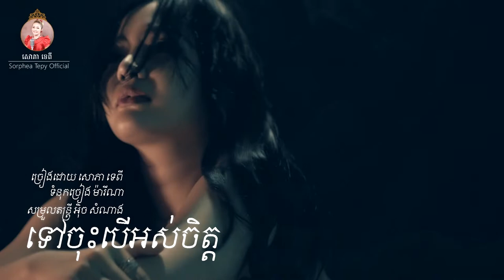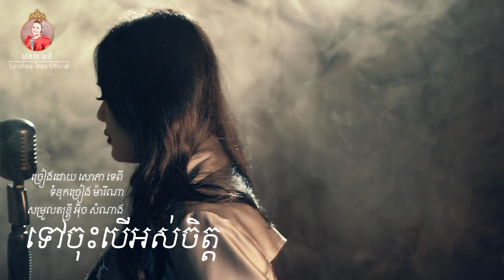ទៅចុះបេីអស់ចិត្ត​​ - សោភាទេពី | Tov jos ber os chet - Sorphea tepy